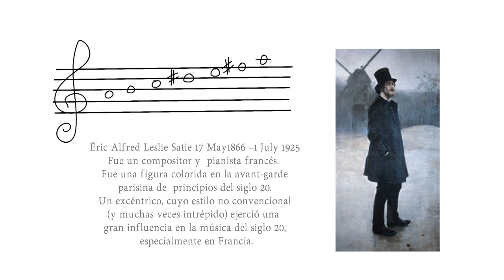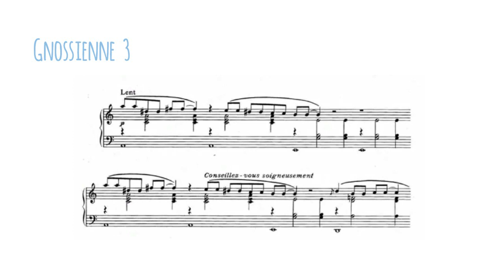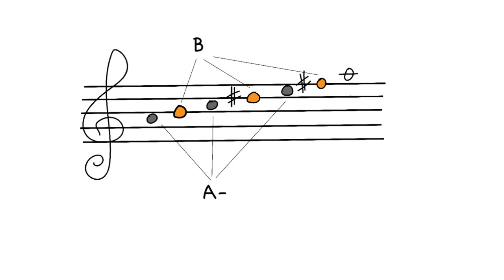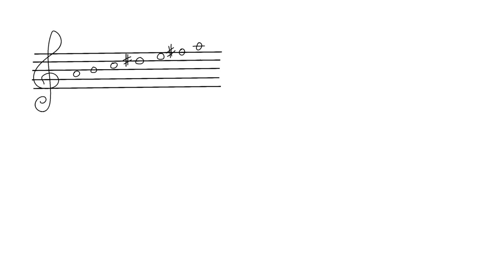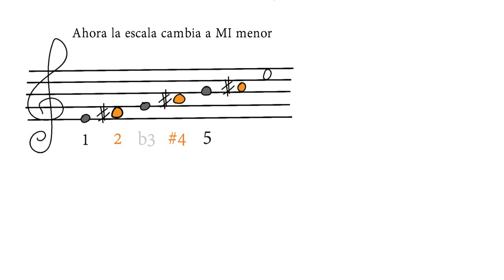Escala de Satie- analisis y como se usa en improvisacion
En este video presento una escala que llamo “Escale de Satie”
que Erik Satie usaba en su composición  Gnossienne no 3.
Es una escala de 6 notas, contiene la primera, segunda, tercera menor, tercera bemol, cuarta sostenida, quinta natural y sexta natural que suena exotica

Mas tarde en el video muestro  el sonido en el saxo
sobre un acorde menor cuando improviso.

00:15 Vida y biog
1:45 Escala de Satie
3:10 Muestra de escala con piano

Éric Alfred Leslie Satie 17 May 1866 –1 July 1925
Fue un compositor y pianista francés. Fue una figura colorida en la avant-garde parisina de principios del siglo 20. Un excéntrico, cuyo estilo no convencional (y muchas veces intrépido) ejerció una gran influencia en la música del siglo 20, especialmente en Francia.